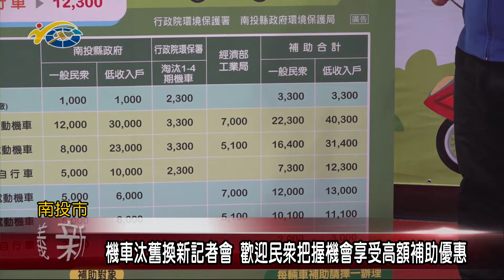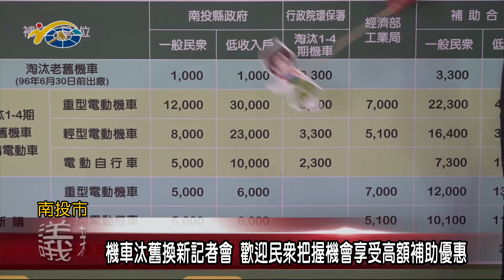20220316 民議新聞 機車汰舊換新記者會 歡迎民眾把握機會享受高額補助優惠(縣議員 陳宜君、張嘉哲)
「111年度機車汰舊換新全國最高補助在南投」發表會，今日上午於縣立體育場舉行，汰換老舊機車響應節能減碳愛地球，為鼓勵民眾加速汰換老舊機車，縣府提供的加碼補助是全國最高，呼籲縣民響應換購行動，現場嘉賓雲集，眾多議員也到場參與。